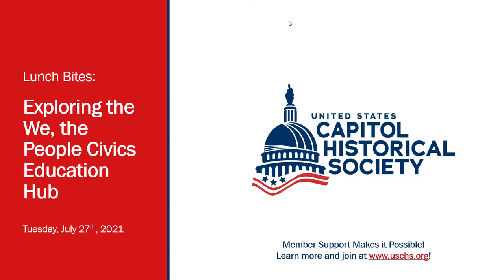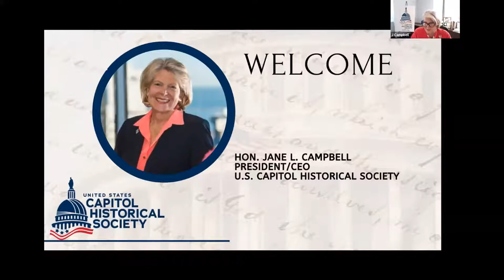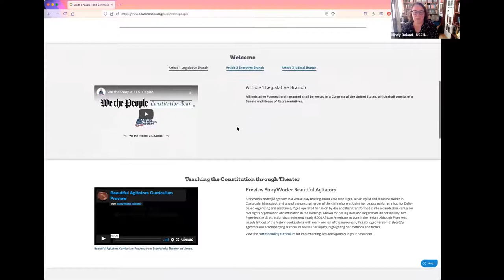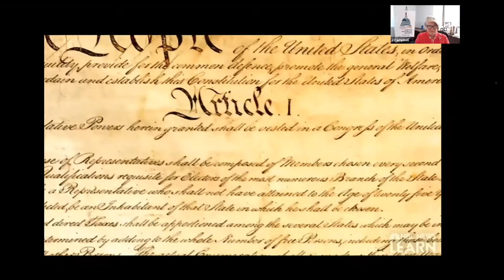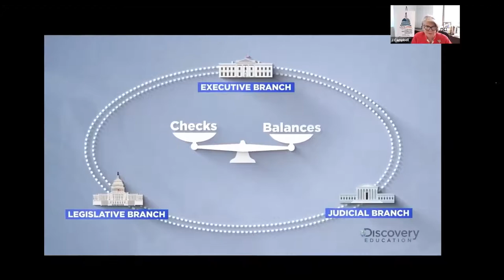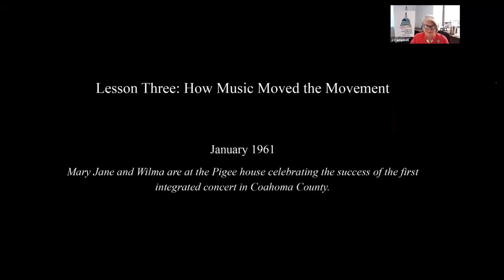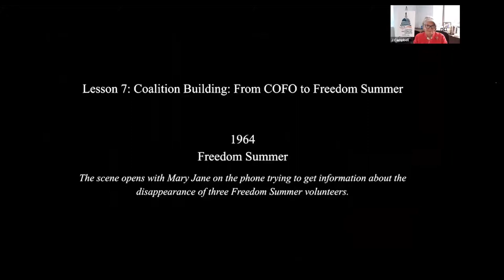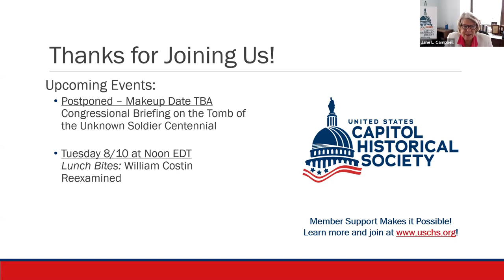Lunch Bites: The We, The People Civics Education Hub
Throughout much of the past, challenging year, the U.S. Capitol Historical Society and its partners in the We, the People Constitution Tour Consortium have developed an online civics education hub. Now operational, this free and open resource is available for teachers, students, and lifelong learners across the country and around the world. Join us on Tuesday, July 27th at Noon EDT for a special Lunch Bites exploring the hub’s videos, lesson plans, and more. The event is free and open to the public; registration is required.